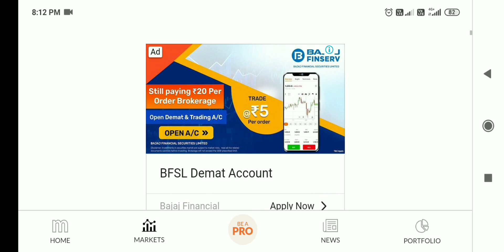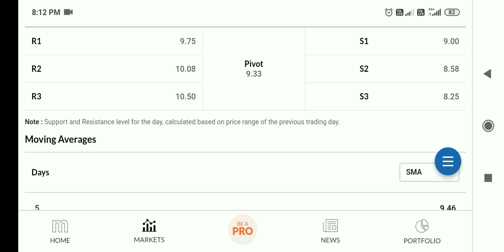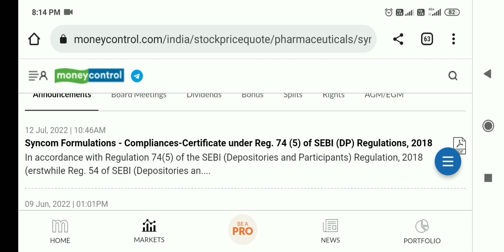syncom formulations share latest news, syncom formulations share latest news today, syncom formula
syncom formulations share latest news,syncom formulations share latest news today,syncom formulati

syncom formulations share latest news,syncom formulations share latest news today,syncom formulatio

syncom formulations share latest news, syncom formulations share latest news today, syncom formulat

syncom formulations share news
syncom formulations share
syncom formulation latest news
syncom formulation share news
syncom formulation share latest news
syncom formulation india latest news
syncom formulations
syncom formulation india latest news today
syncom formulation india stock latest new

syncom formulations target